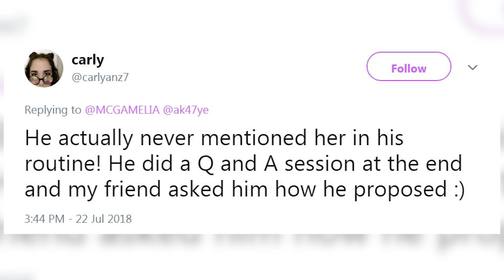Pete Davidson REVEALS Exactly How He Proposed To Ariana Grande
It was just a few months ago that Ariana Grande and Pete Davidson revealed that they were dating and just last month that we all found out that they were engaged. Even though it took a little time for them to officially confirm the rumors, Pete Davidson has finally revealed exactly how he proposed. Let’s just say we weren’t surprised. So Pete was doing a standup performance in New York at A.V. Zogg Middle School to support a local charity and Carly, one of the attendees tweeted QUOTE, “I just went to see Pete Davidson do stand up and he said he proposed to Ariana while he was smoking weed in bed.”
 Of course fans had so many questions, but when fan said, “Why is he always dropping Ari’s name in his stand up routines? Such a clout chaser.” Well Carly responded saying, “He actually never mentioned her in his routine! He did a Q and A session at the end and my friend asked him how he proposed :)”
Welp, there you have it folks. You know every proposal is different. Who knows if that’s actually how he proposed. Even though it was during a Q&A, he is still a comedian so he could’ve been joking. But if that is really how it happened, then that is one of the chilliest celebrity proposals ever. Like literally. They were in bed chilling. Anyway, now I want to know what you think. Do you think that Pete really proposed to Ariana while he was smoking weed in bed or do you think he was just joking.